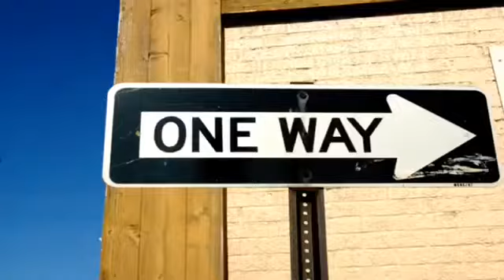Geico Rhetorical Question Commercials Deleted Scenes